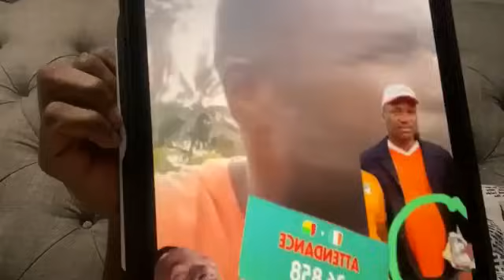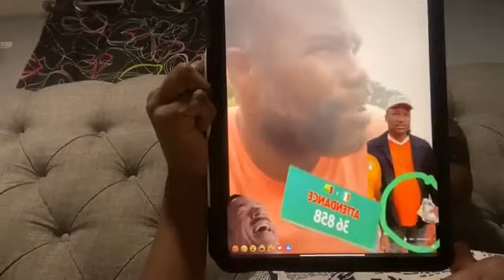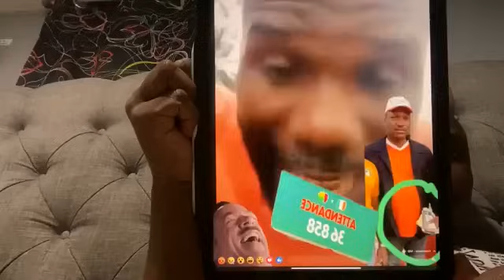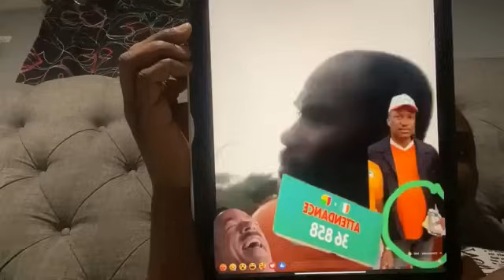🇨🇮CAN 2023 / Voici la vrai raison pour laquelle les ivoiriens ne sont pas allé au stade 🏟️. 🎫⤵️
🇨🇮CAN 2023 / Voici la vrai raison pour laquelle les ivoiriens ne sont pas allé au stade 🏟️. Ce n’est pas seulement le fait des tickets 🎫⤵️